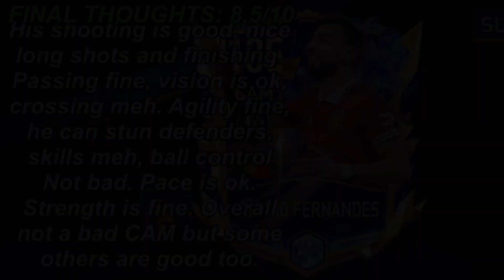IS HE A GOOD CAM??? 105 BRUNO FERNANDES REVIEW: TEAM OF THE YEAR | FIFA MOBILE 22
LINKANIKA

PACK OPENING
FIFA MOBILE REGIONS FRIEND LEAGUE
FM 21
FIFA 22
FIFA
FIFA MOBILE
FIFA MOBILE TEAM OF THE YEAR TOTY SEASON TOTS
RONALDO
MESSI
CARNIBALL
REAL MADRID
BARCELONA
GOALKEEPER
RIGHT BACK
CENTER BACK
STRIKER
LEFT WING
RIGHT WING
MIDFIELDERS
CAM
BEST
CDM
CM
RB
GK
CB
LB
RB
ST
BALLON D’OR
NEYMAR
PREMIER LEAGUE
LA LIGA
LIGUE 1
SERIE A
BUNDESLIGA
FREE PLAYERS
MILLIONS
COINS
CONCEPTS
FIFA MOBILE UCL CHAMPIONS LEAGUE
BALLON DOR
MESSI 7
LM7
PRESEASON
NOW AND LATER
F2P P2P BOXING DAY ACADEMY
NEW SEASON
WINTER
CHALLENGE MODE
FIFA MOBILE HEROES
HERO
POTM
TOTW

EUROPA LEAGUE